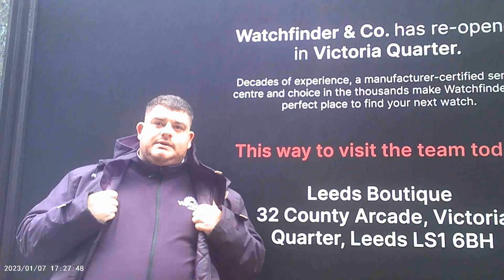No SIA Licence on display Victoria Shopping Center link below